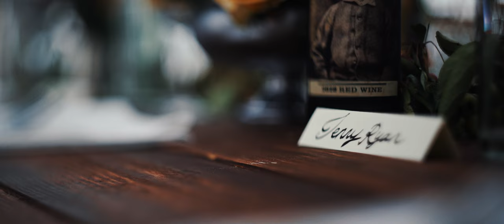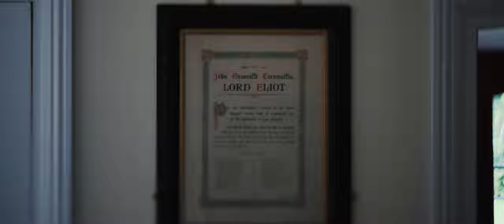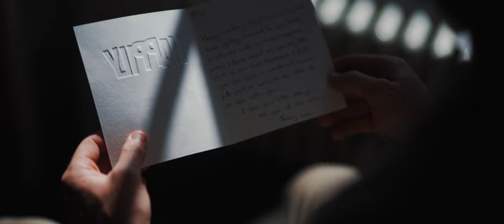Elegant Yurt Wedding | Cornwall wedding | Jenny & Mike | Port Eliot Estate wedding film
Jenny & Mike's celebrations happened mere moments before they set off on their next adventure in New Zealand, and their guests really did come to party! Mike hit the nail on the head; Jenny couldn't have looked any more elegant in her Halfpenny dress, which really set the tone for the entire day. The drinks reception in the orangery at Port Eliot Estate was a dream to film (if you access to an orangery on your wedding day, use it!). We had such a gorgeous day and it was lovely to shoot with James Frost again.

Venue - Port Eliot House & Gardens
Photo - James Frost Photography
Hair & Makeup - The Pop Up Salon
Dress - Halfpenny London
Catering - The Travelling Chef
Band - The Dukes Of Havoc